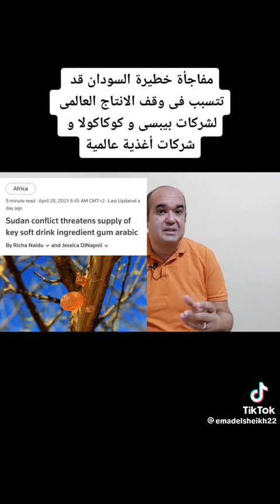ثروت السودان من اهما الصمغ العربي قد تتسبب في وقف الإنتاج العالمي لشركات بيبسي وكوكاكولا